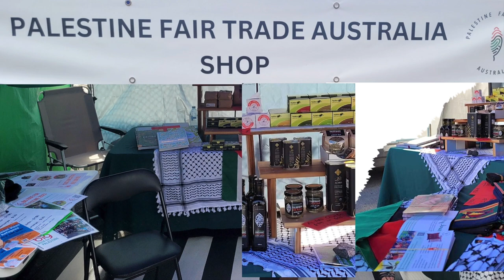Palestine Fair Trade (Australia) at West End markets in Meanjin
Palestine Fair Trade (Australia) stall is at the West End markets on the last Saturday of each month . The stall features a number of products including: organic soaps made in Nablus, olive oil, zaatar jars , olive dip, cookbooks, keffiyas, scarves, purses, cushion covers and ornaments. People are welcome to come along and to purchase these goods and talk with volunteers there. Palestine fair trade Australia is a not for profit charity that sends the money to Palestine so that workers can earn a living and keep their economy going.

Song: Fairuz - سوف نعود
Image: Olfat Mahmoud, Palestinian Women's Humanitarian organisation sadly deceased  on 24 September 2023.
Lyrics: We will come back one day
(Lyrics and music: The Rahbani brothers and sung by Fairuz)

One day we will return to our neighbourhood and drown in the warmth
We will return no matter how much time passes - and how far the distance between us grows
So, my heart, be patient and do not rush to the path of our return, weary.
We are proud that tomorrow the bird shelves will return while we are here

There are hills that sleep and will wake up in our time
And people who are passionate about love,
their days are the calmness of waiting for the joy of singing
As far as the eye can see, its willows upon every water, and it bowed down.
The toil of the afternoons in its shade - the scent of calm and serenity of life

We will return, the nightingale told me - the morning after we met on a balcony
That the nightshade is still there, living in our poetry
There is still a place for us between the hills of nostaglia and the people
Oh my heart, how far the winds have driven us away - Come, we will return. Let us go.
[adapted from Google Transate by Ian Curr. Apologies to the authors.]